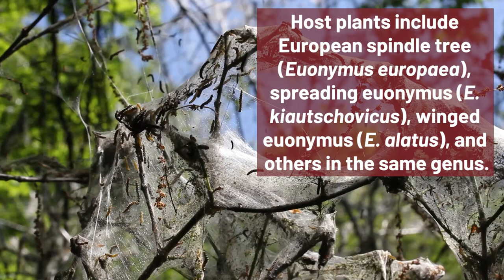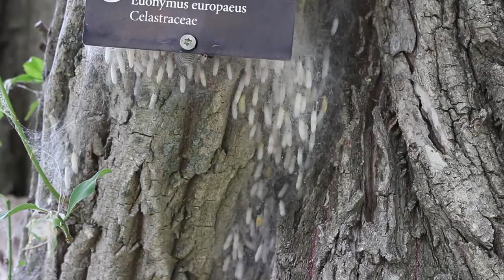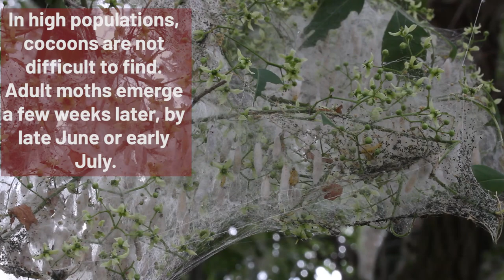UMass Extension's InsectXaminer Episode 3: Euonymus Caterpillar Life Cycle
The third episode of InsectXaminer features the euonymus caterpillar (Yponomeuta cagnagella). Join UMass Extension as we get an up close and personal view of this non-native insect's life cycle. Have you ever seen so many euonymus caterpillars? Check out these cool larvae that can cover Euonymus spp. hosts in their webbing! Euonymus caterpillars mature into flying adult spindle ermine moths.